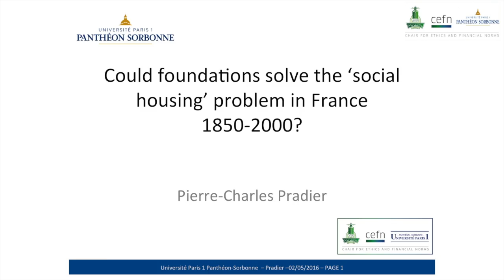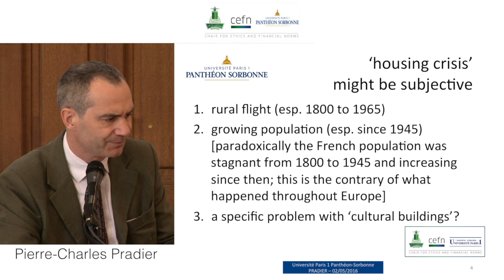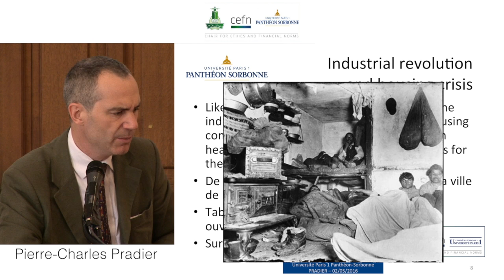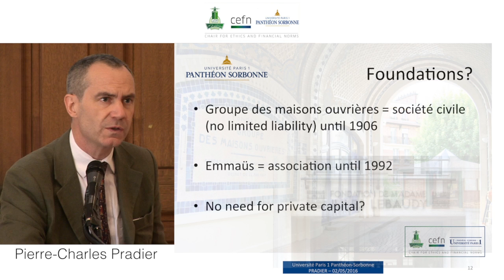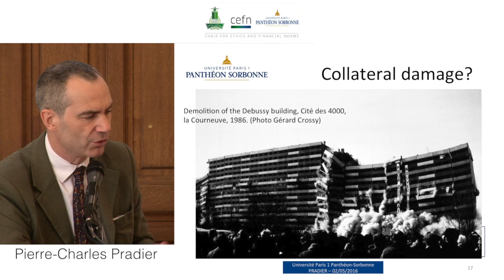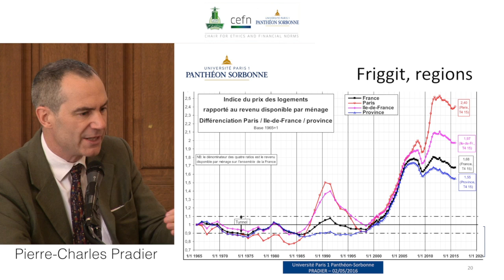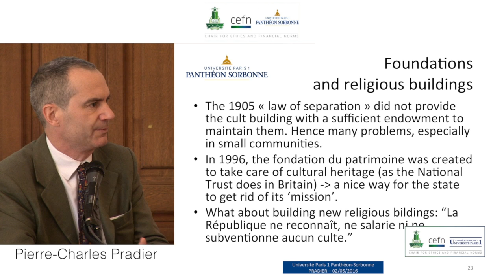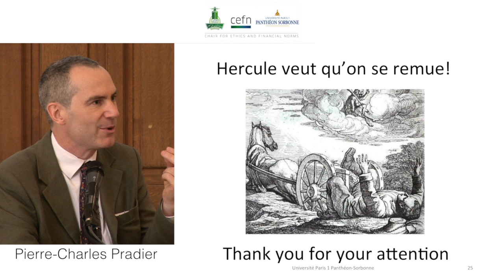Pierre-Charles Pradier – Could foundations solve the “social housing” problem in France 1850‐2000?